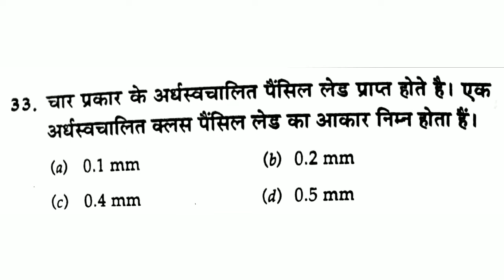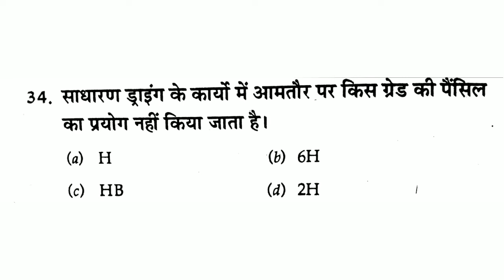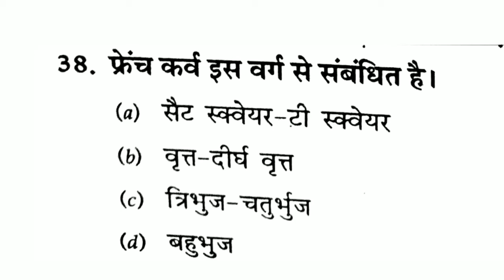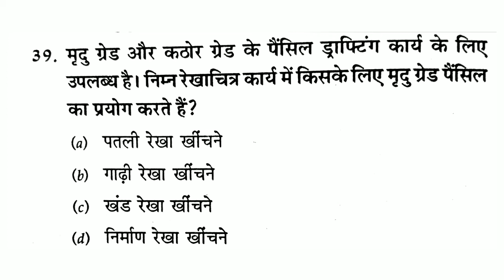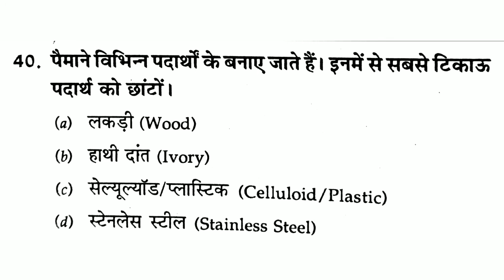18 August 2020